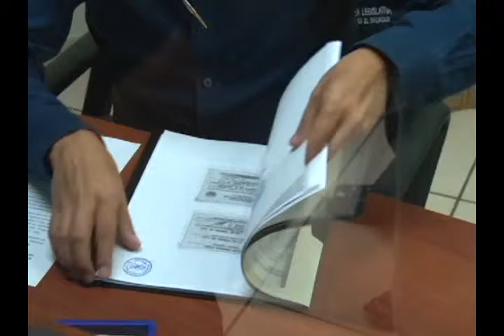N11 Subcomisión especial para elección de Fiscal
Ya esta lista la subcomisión que estudiara las hojas de vida de los 73 aspirantes a Fiscal General de la República.